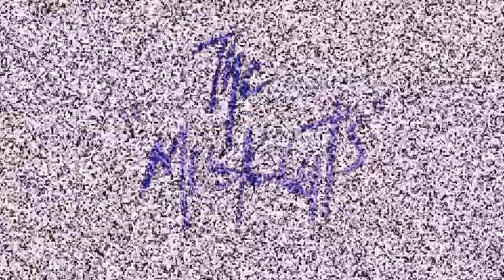The Muskrats - Plastic Audience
The fourth music video by the self-proclaimed mediocre band, The Muskrats "Plastic Audience" from their musical compilation project titled: "Treehouse sessions of Mediocrity."

Inspired by the Gorillaz and the love for art and music, the virtual band "the Muskrats" is an experimental project created by me, Nzephany Madrigal Uzoka, an L.A. based illustrator. The characters that make up the band, "Ziggy", "Buttons" and "Chez" are alter-egos of myself and my two friends, Michael Marshal and Chris Sanchez, and since we could never get around to being an actual live band, I thought this would be a cool way to live the dream. Special acknowledgment to my brother, Roman Madrigal for appreciating my creative concept and helping to put this video together.